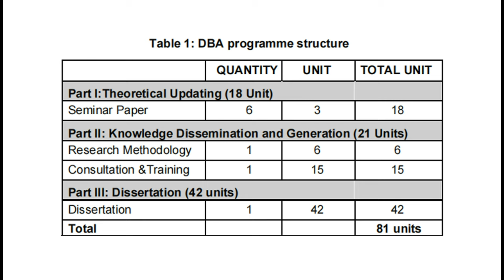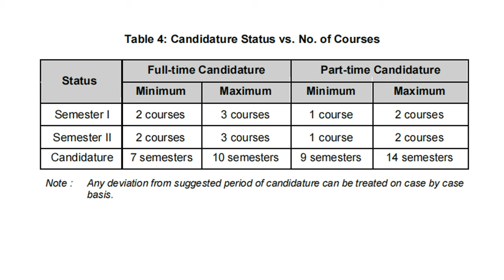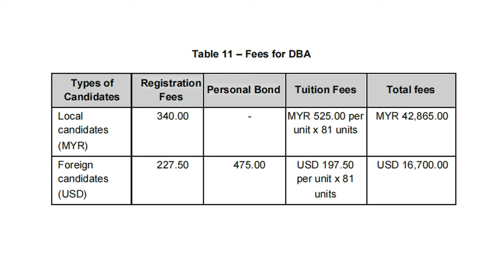An introduction to the DBA programme at GSB, USM